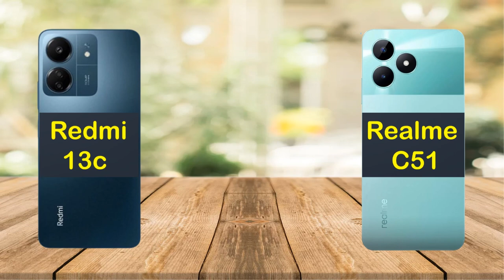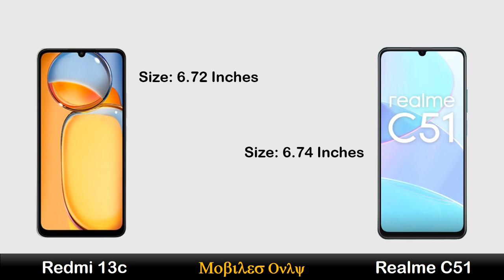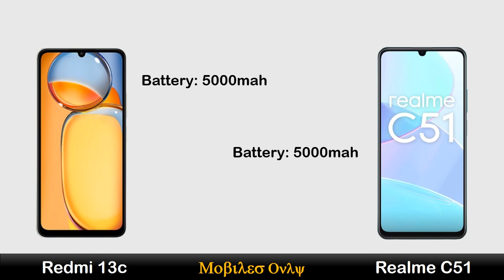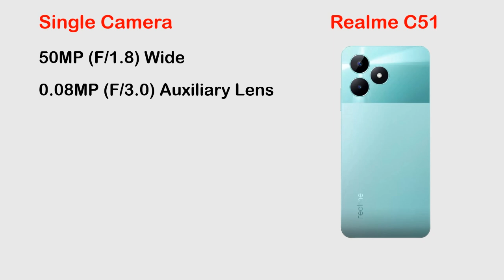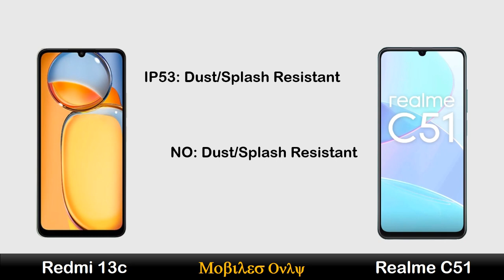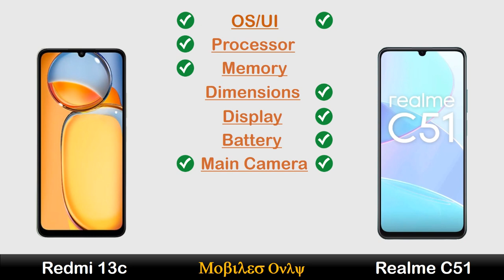Redmi 13c vs Realme C51 | Comparison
Hi Everyone :)

In this video you can watch Redmi 13c vs Realme C51 | Realme C51 vs Redmi 13c | Comparison Review, Price in Pakistan, All details like OS/UI, Processor, Display, Memory, Main camera, Selfie camera, Features, Battery and Price.